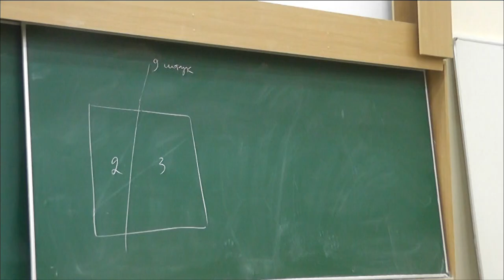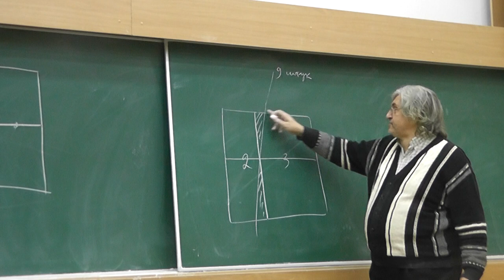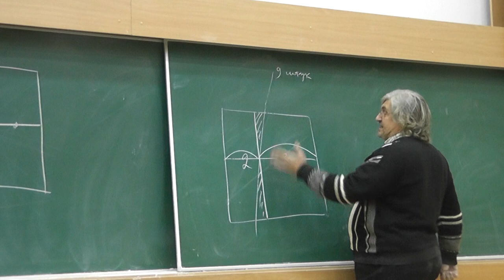166. Квадрат и девять прямых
Каждая из девяти прямых разбивает квадрат на два четырёхугольника, площади которых относятся как 2 : 3. Докажите, что по крайней мере три из этих девяти прямых проходят через одну точку.

Это задача номер 166 из книги "Задачи Всесоюзных математических олимпиад" Н.Б. Васильева и А.А. Егорова.
и
"«Геометрия в задачах». Александр Ханиевич Шень"